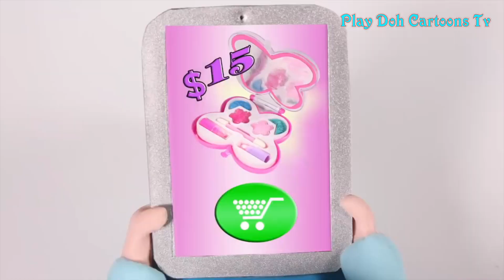SUPERHERO Babies Bath Doggy Challenge 🎁 A Fun Story About Superheroes And Princesses!!!